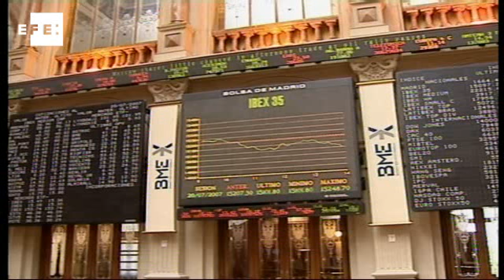Cara a cara con el FMI.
Madrid, 16 ene (EFE).-
La solvencia de nuestra economía y nuestro sistema financiero se someten mañana a un nuevo examen internacional.
Será una delegación del FMI la que nos visite en medio de los rumores sobre un posible rescate y la necesidad de una segunda partida para la recapitalización de las cajas de ahorro.

La misión examinará, por tanto, los riesgos de nuestro actual endeudamiento para ver si es necesaria la intervención de la propia institución a través de una línea de crédito.
España está en el punto de mira de los mercados financieros. La prima de riesgo de la deuda soberana alcanza niveles máximos porque los inversores dudan de que podamos cumplir los objetivos de déficit y profundizar en las reformas. Además, tras varios procesos de fusiones e integraciones, la reestructuración de las cajas de ahorro no termina de culminar.